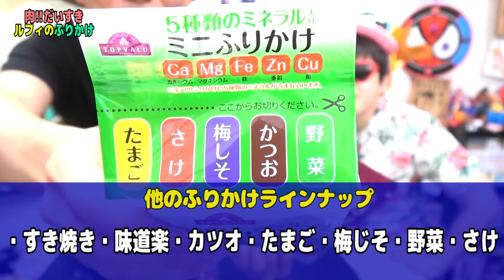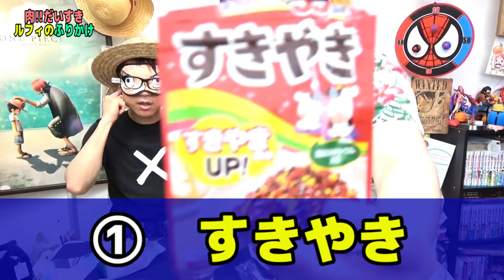ワンピース！ルフィのふりかけ食べてみた！！どんな味？目隠しして当てれるかチャレンジ！ONE PIECE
こないだ麦わらストアで買った肉!!大好きルフィのふりかけの動画！目隠しして当てれるかチャレンジ！！
これめっちゃうまい！！！肉の風味が効いててごはんに超合う！！！
すきやき味と区別つくか…！？

ワンピースグッズいろいろ買ってきた！購入品紹介！ONE PIECE

【MUSIC】
▼明日は変わるさ

【グッズ】
▼紹介動画